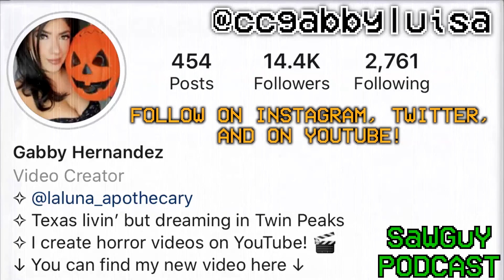SaWGuY Podcast 1st Wax Work Record Unboxing! Gabby Hernandez Giveaway Prize!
Join me SaWGuY, as I present a Wax Work Records Unboxing I recently won on a giveaway from my Favorite Horror Blogger/YouTuber Gabby Hernandez!. I've never collected any Wax Work Records and this will be my first to the collection. Big Shoutout and Thanks to Gabby Hernandez and Wax Work Records for doing such an awesome giveaway! Do you collect Wax Work Records? If so, do you open your collections or have it kept in the original packaging? Do you enjoy the sound quality from the records?